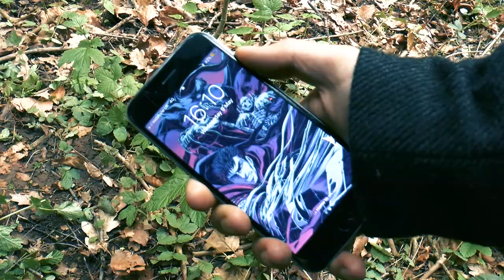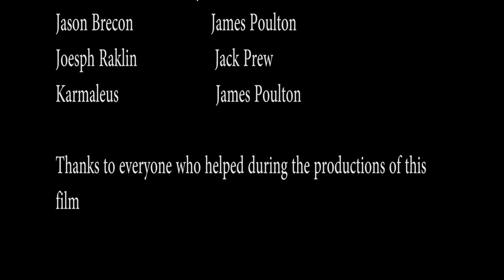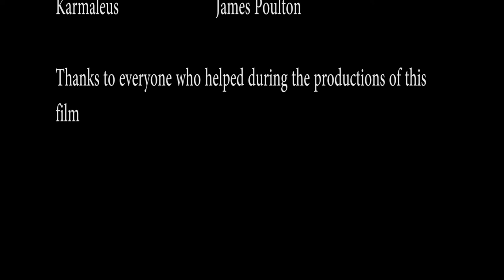Britain 2048 by James Poulton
by James Poulton